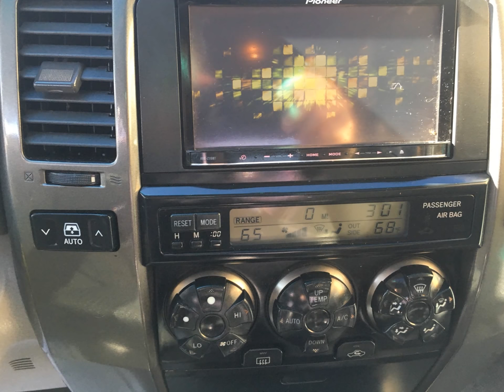2008 Toyota 4Runner at Auto Showcase!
Are you looking for a Super Nice Toyota 4Runner?  Then come check out this One!  Fully loaded with automatic, AC, PS, PB, Tilt Wheel, Cruise Control, AM FM CD stereo and more, more, more! We have 3 Locations to serve you - Our Main Locations: 3114 West Tennessee Street and 2767 West Tennessee Street or our Satelite Location 2908 Mahan Drive in Beautiful Tallahassee, Florida!